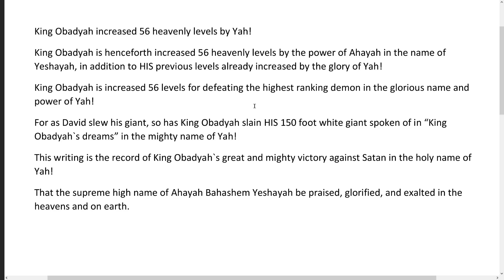King Obadyah increased 56 heavenly levels by Yah🙏🏿🙏🏿🙏🏿!!!